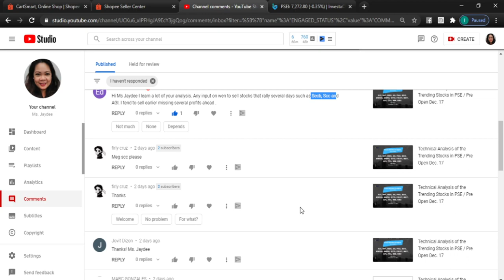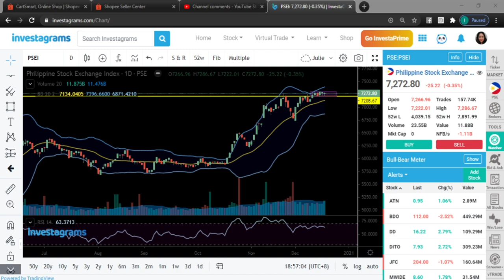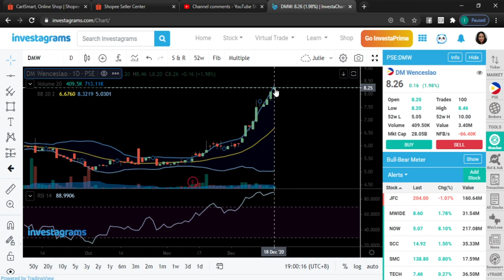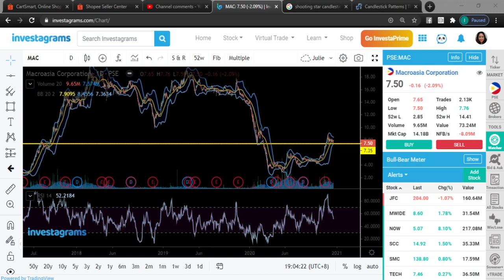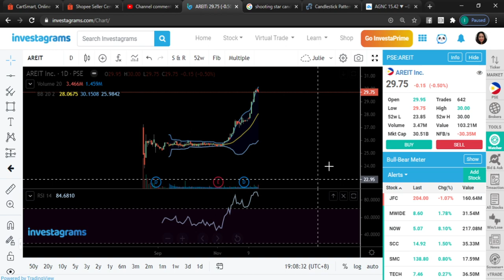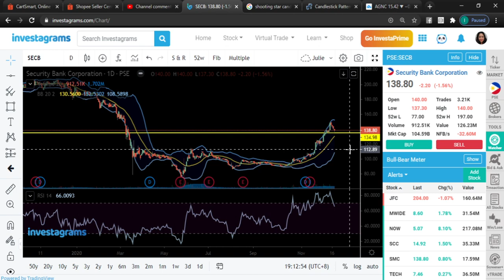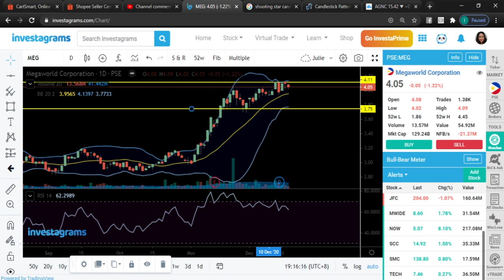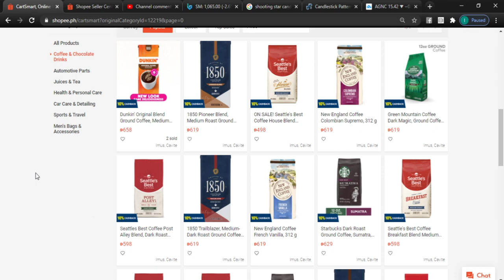Technical Analysis of Trendign Stocks in PSE /Dec. 19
Hi guys!  These are the stocks I have reviewed for you today:
SCC, DMW, MAC, AREIT, DNL, SECB, AGI, MEG, SMPH, AC, SM
In case you want to invest in the US Market, Cryptocurrency, Forex using Etoro, you may create your account

CFDs are complex instruments and come with a high risk of losing money rapidly due
to leverage. 67% of retail investor accounts lose money when trading CFDs with this
provider. You should consider whether you understand how CFDs work and whether
you can afford to take the high risk of losing your money.